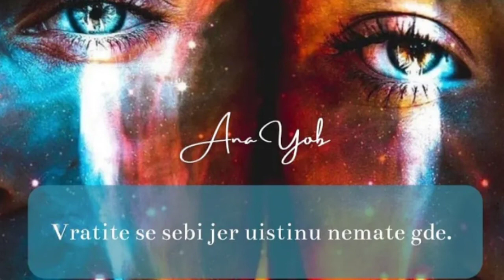Šta kada ne znamo šta dalje?